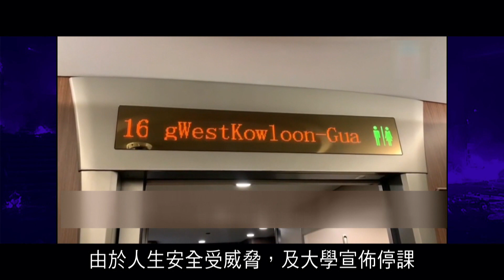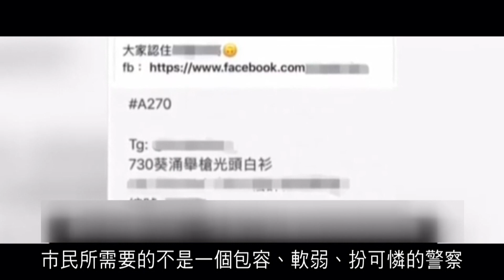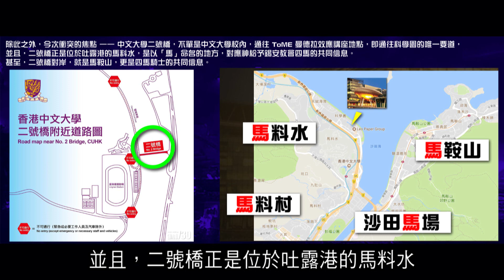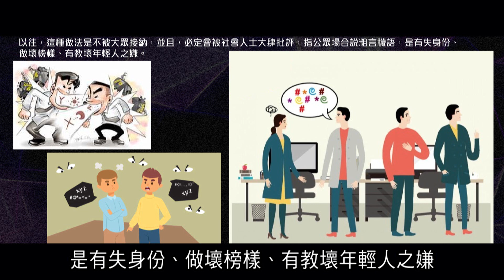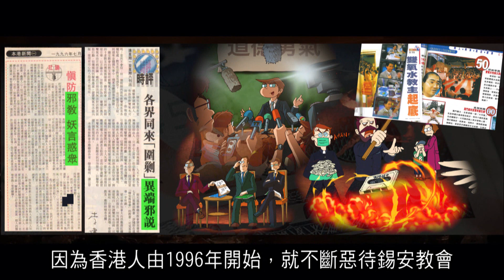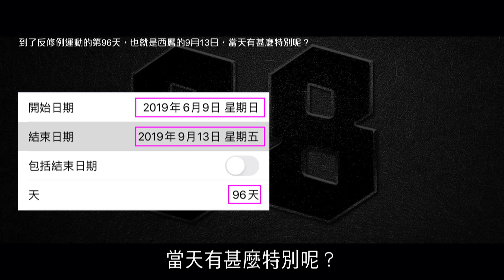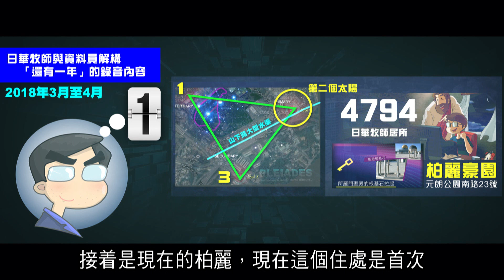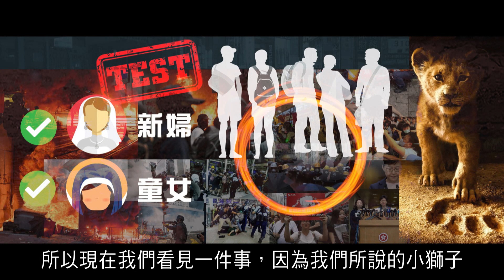錫安教會主日信息：圓解香港亂象（11）── 神之視點看棋局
港府現況，仿如陰霾漫天，
高姿態強硬鎮壓，新仇舊恨沒完沒了；
低姿態妥協退讓，訴求試探越發猖狂。

既已進退失據，
除了僵持，已別無他法？
不！

原來尚有智慧解讀困局之能士，
能張開蔽目，教香港化險為夷。

1 - 時事追擊：2019年中大及理大的嚴重衝突事件
0:07

2 - 時事追擊︰民主暴政變本加厲的暴力應驗篇
39:57

3 - 鎮壓與妥協「撤回修例」都不可行(火上加油)
46:06

4 - 香港現已變為充滿言語暴力的城市
50:59

5 - 時事追擊︰示威者測試政府的底線應驗篇
57:22

6 - 中國和香港政府會到迫不得已的時候，才讓錫安教會成為約瑟
01:04:45

7 - 反修例風波中的88共同信息
01:25:18

8 - 總結感言1︰重溫2018年主日信息「還有一年」的謎題
01:41:35

9 - 總結感言2︰神給予日華牧師「還有一年」的信息在2019年應驗
01:50:31